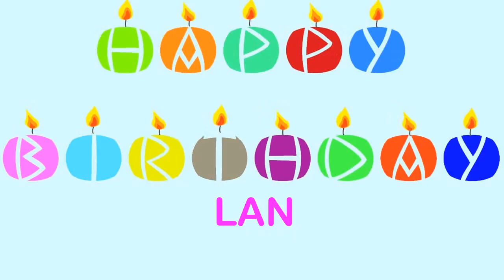Lan Happy Birthday Wishes & Mensajes